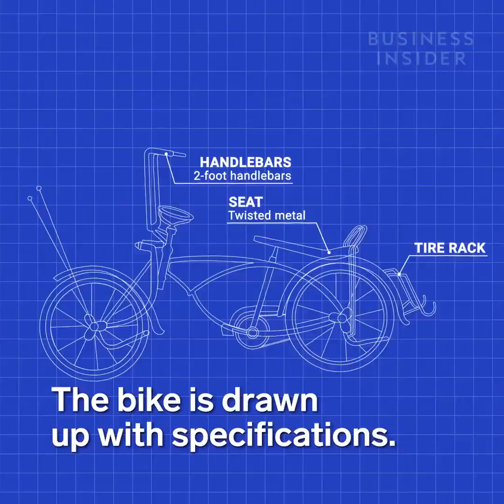Cars Insider - These bikes are works of art.